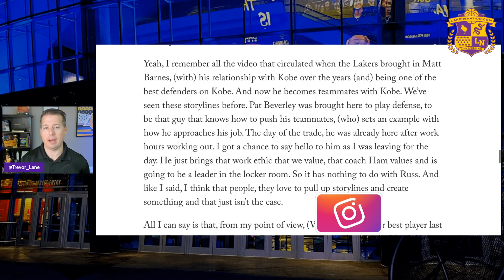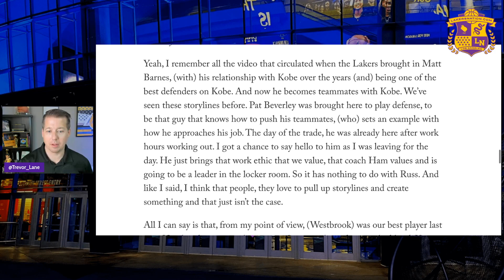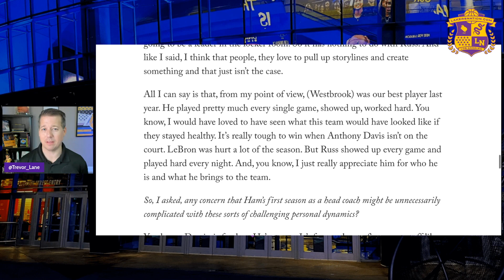Jeanie Buss Surprises With Comments On Russell Westbrook, Best Laker Last Season?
Jeanie Buss raised eyebrows when she called Russell Westbrook the Lakers' best player last season; we explain why it's not as alarming as it seems on the surface plus her comments on Patrick Beverley and Russell Westbrook co-existing...